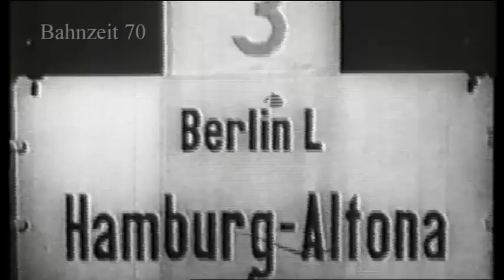Die Stromlinien Baureihe 05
Schon im ausgehenden 19. Jahrhundert gab es Bestrebungen, die Geschwindigkeiten durch Verkleidungen der Lokomotiven zu erhöhen. Die ersten Versuche gipfelten in den 1930er Jahren in der Vollverkleidung. Beginnend mit 03 154 und 03 193 folgten dann weiter die Baureihen 05, 61, 01.10 und 03.10. Mit der Stromschale konnten deutlich höhere Geschwindigkeiten erreicht werden. Beispiellos ist die Rekordfahrt von 05 002, die mit 200,4 km/h das „Blaue Band der Schiene“ errang.